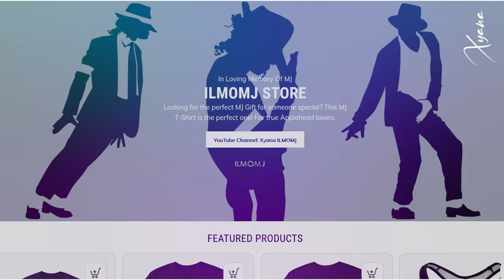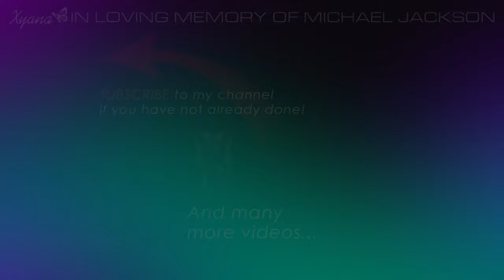Michael Jackson ♥ SHAKE YOUR BODY Down To The Ground | Extended Mix Multitrack Version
HD / high resolution video.
This video is part of a collection that will be titled "The story behind the songs" in which I will try to give information on some of Michael Jackson's songs.
The collection will cover his entire career, from his early days with the Jackson 5 to the 2000s.

On this occasion we will discuss the song "Shake your body (Down To The Ground)".

The notions collected are drawn in part from Michael's autobiography entitled "Moonwalk" and from Michael Jackson's book "All the songs (The story behind every track)".

This video collects a live mix of "Shake your body (Down To The Ground)" taken from Destiny Tour to 2000.

The performances included are:
► The Jacksons - Shake Your Body - Destiny Tour _ Live At New Orleans _ 1979
► LIVE AT MSG, 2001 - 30th Anniversary Celebration - Shake Your Body -
► The Jacksons -  Shake Your Body _ Victory Tour Toronto 1984
► Michael Jackson - Shake Your Body - Live Yokohama 1987 - HD
► Jacksons ft. Michael Jackson - Shake Your Body (Down To The Ground) • TopPop 1977